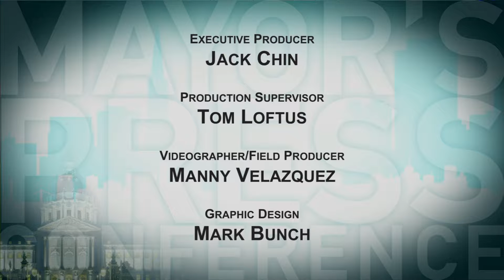Mayor Lee Announces Recipients of 2015-2016 Teacher & Principal of the Year Awards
Mayor Edwin M. Lee honors nine outstanding San Francisco Unified School District (SFUSD) educators as the Mayor’s 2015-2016 Teacher and Principal of the Year tonight at a San Francisco Giants Pre-Game Homeplate Ceremony at AT&T Park for Teacher Appreciation Month.

Tonight, Mayor Lee will recognize the work of nine influential educators who each represent different grade levels: Preschool, Elementary, Middle and High School. These awardees were nominated by people in their community – students, parents, colleagues, educators, and other community members – for excellence in their classroom, their school and their City.

In partnership with the Mayor’s Office, SFUSD, and the San Francisco Education Fund, the annual Mayor’s Teacher of the Year Award honors five San Francisco teachers who are passionate for and dedicated to the education of our City’s young people.

The five Mayor’s Teacher of the Year recipients are:
•Rhonda Jefferson, Pre-K, Presidio Early Education School
•Mark Rosenberg, 3rd Grade, Monroe Elementary School
•Kathy Angus, 4th and 5th Grade, Argonne Elementary School
•Helana Corda, 6th Grade Language Arts/Social Studies, James Lick Middle School
•Tomokazu Morikawa, 9th-12th Grade World Language/Japanese, George Washington High School

Mayor Lee also recognizes four Mayor’s Principal of the Year Award recipients every year to celebrate their dedication, professionalism and hard work on behalf of San Francisco students. This special recognition is a collaborative effort with the Mayor’s Office, SFUSD, and United Administrators of San Francisco.

The four Mayor’s Principal of the Year recipients are:
•Lindsey Keener, Principal, San Francisco Public Montessori Elementary School
•Jean Robertson, Principal, Glen Park Elementary School
•Carline Sinkler, Principal, Herbert Hoover Middle School
•Julie Kessler, Principal, San Francisco International High School

The nomination and selection process for the Mayor’s Teacher and Principal of the Year Award occurs yearly. Nominations are accepted throughout the year.

Mayor Lee will honor all the Mayor’s Teacher of the Year Award recipients today at a San Francisco Giants Pre-Game Homeplate Ceremony at AT&T Park for Teacher Appreciation Month in the Month of May. Each of the nine awardees will receive a monetary award, a crystal apple from Tiffany & Co. and an array of gifts and contributions from generous San Francisco institutions including the California Academy of Sciences, The Exploratorium, Beach Blanket Babylon and other organizations including Golden State Warriors, San Francisco 49ers, Rickshaw Bags, Starbucks and many others.